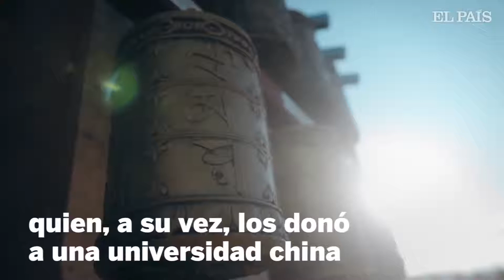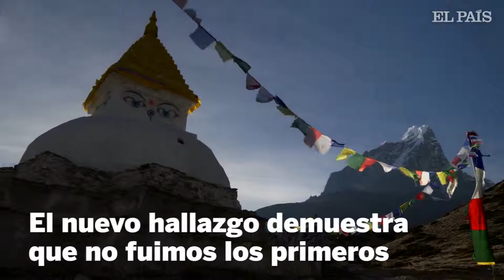Denisovanos en el TIBET